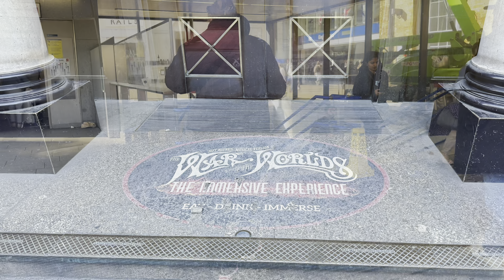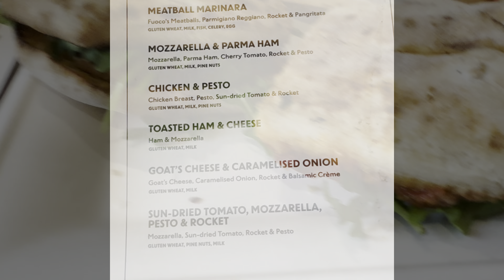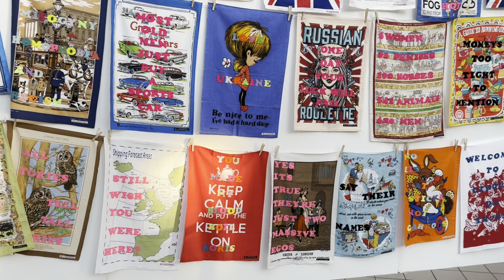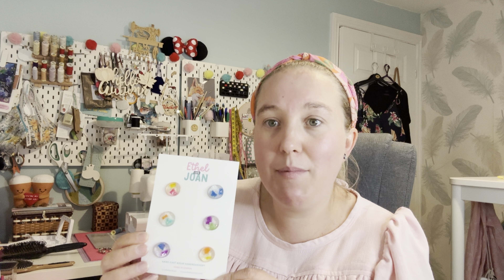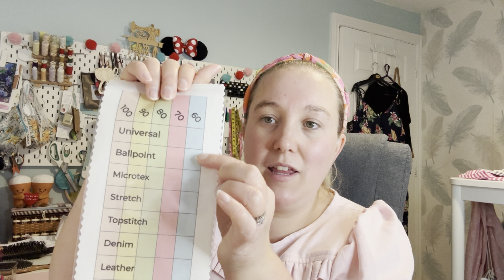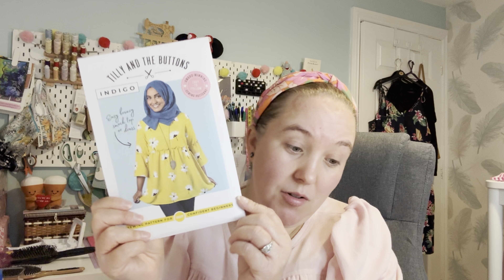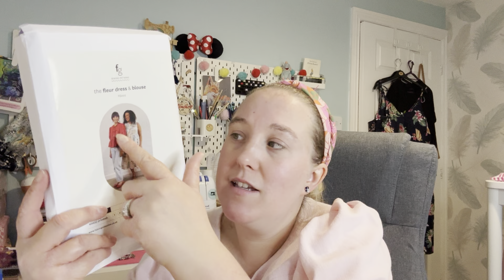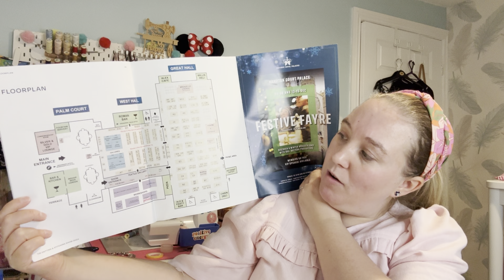My weekend Vlog includes Knitting and Stitching Show, 2024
Hello everyone

Sorry this is vlog is a week late. I have been having problems to be able to upload the vlog on YouTube due to storage on my iPhone.

I have forgot to mention on the vlog that this is a long video.

At the end of the video, you can see what i have  purchased at the knitting and stitching show

*Ethel & Joan
Rainbow buttons pack of six
Dawn Cloud Sterling Silver Charlotte Earrings - Sold out

Little rosy cheeks labels

PERFECTLY ME

* CREATIVITY

Little Rosy cheeks label holder - Pink- not on the website yet

* Magic Pin extra fine pins

* Tilly and the Buttons pattern

* INDIGO SMOCK TOP + DRESS

* Fabric Godmother
- Astra Viscose Jacquard - Black

Fabric Godmother Fleur Dress & Blouse -  Beginner

* Sister Minaka

Grand Symphony Viscose II (made with Lenzing Ecovero fibres)

* blue and pink cotton jersey Lili Fabrics

Brother
edge Joining Feet
brother Bobbins

Rainbow Fabrics Remnant - Unfortunately the fabrics shown not on website now.

* Dots n Stripes

French Terry Blurred Stripes - Sold out

*Italian Buttons

Burgundy Guthermann Thread
topstitch Sewing machine needles

It’s sew much fun so go sew it 🪡

Jessica 💋